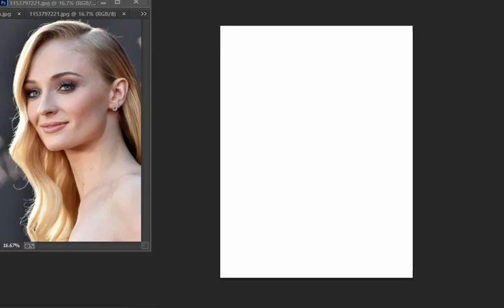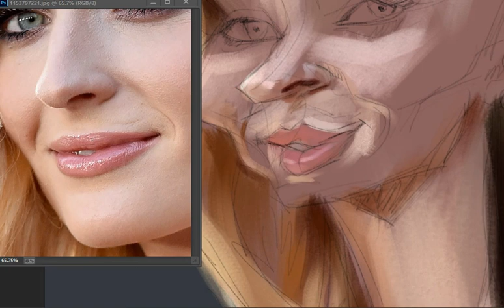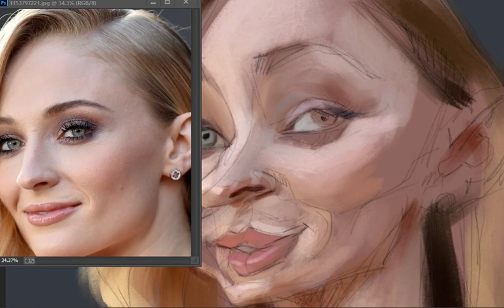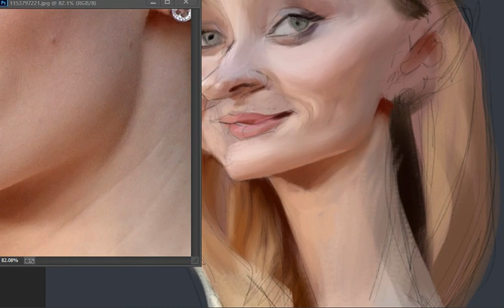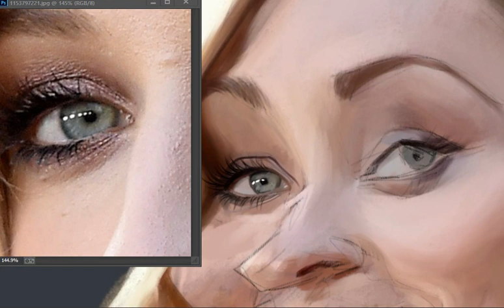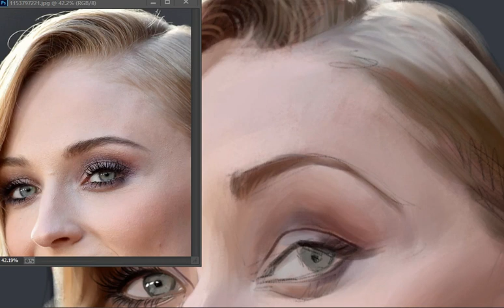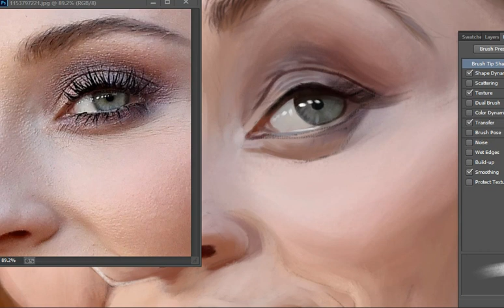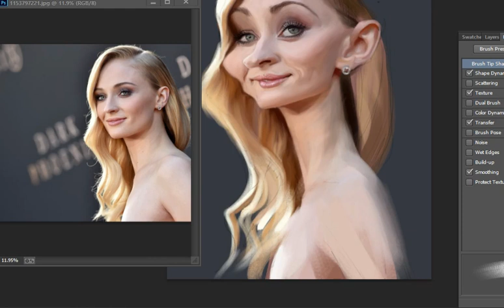SOPHIE TURNER DIGITAL CARICATURE TIME LAPS PROCESS VIDEO